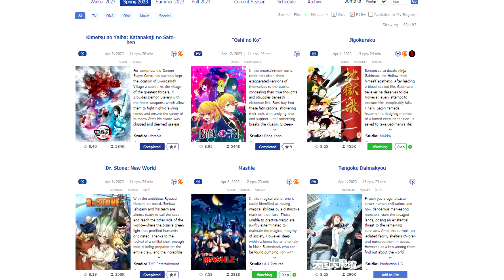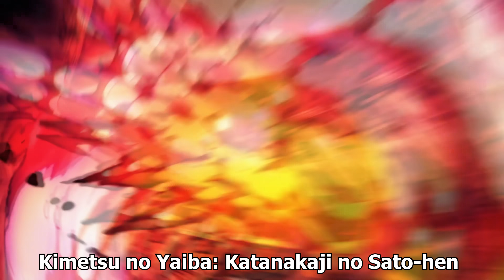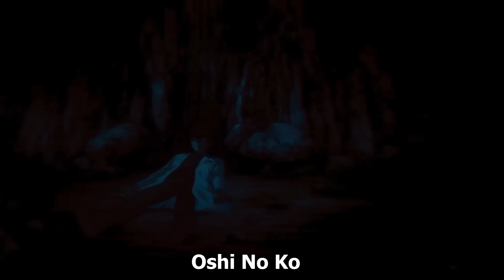افضل 8 انميات جديدة يجب عليك مشاهدتها الان 😱!!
اذا اعجبك 👍 وسبسكرايب ونشر ياكبير ❤️
فيديو اليوم خفيف وبسيط عن افضل انميات موسم ربيع 2023
قناتي الثانية: